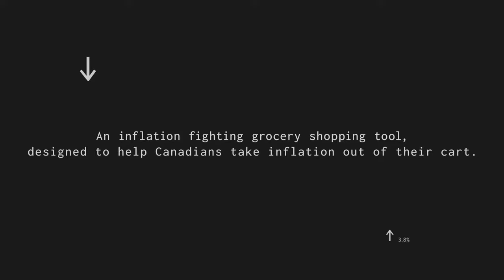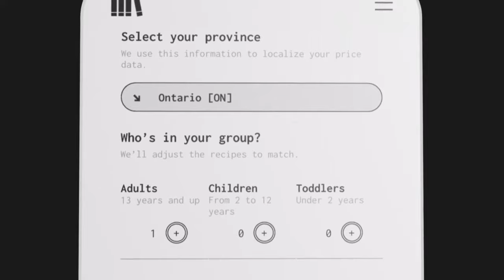Skip Expresslane - Inflation CookBook - Case Study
A revolutionary tool that empowers Canadians to tackle the unpredictability of food prices exasperated by inflation.